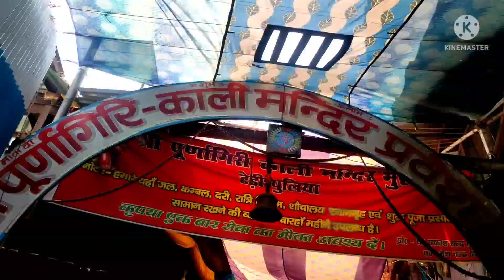POORNAGIRI trip WITH Parents ☺️